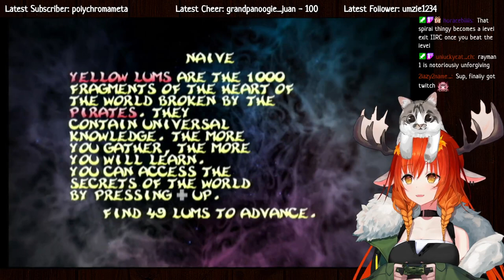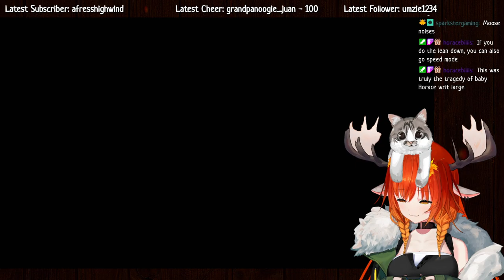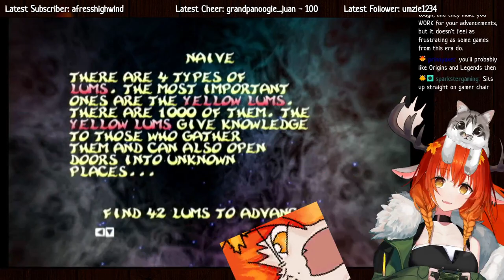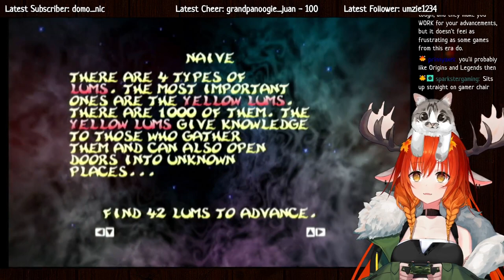【RAYMAN 2 #1】- first time ray man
🍁🍂 RULES 🍂🍁
➳ Please no unsolicited advice! Please do not tell me to go to bed, to eat, or how to handle other IRL stuff unless I ask a question about it!
➳ HAVE FUN!!!

🍁🍂Tags🍂🍁
配信タグ Live Tag
Art